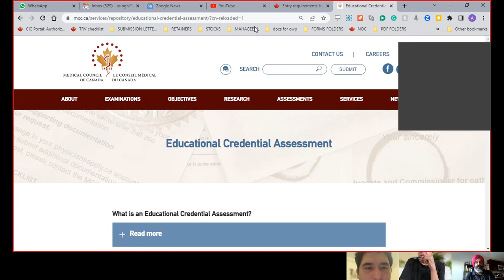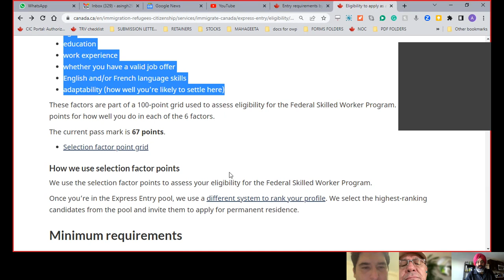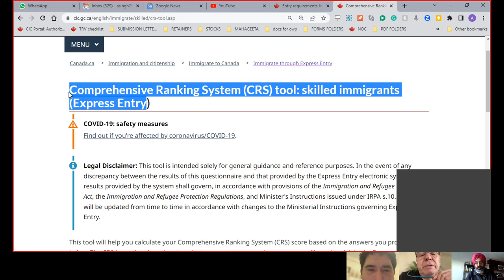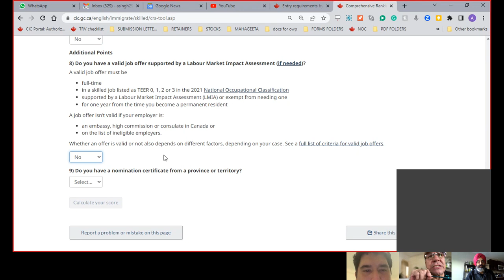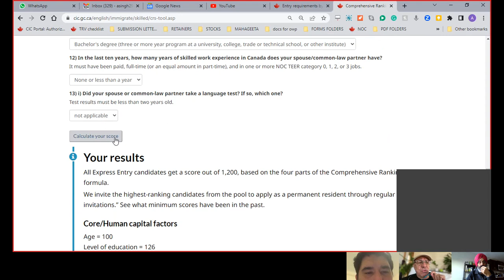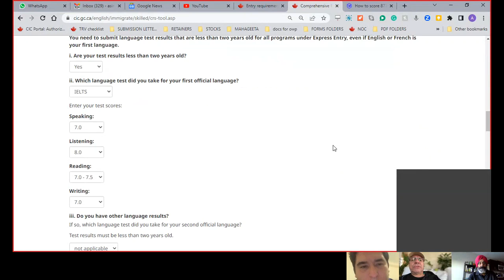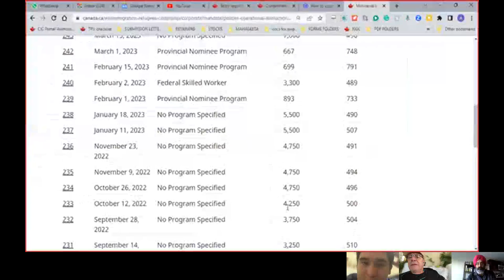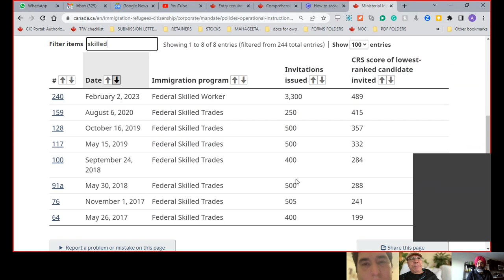Doctor de México considera inmigración a Canadá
AMARJOT SINGH